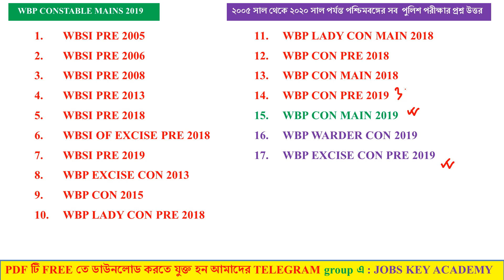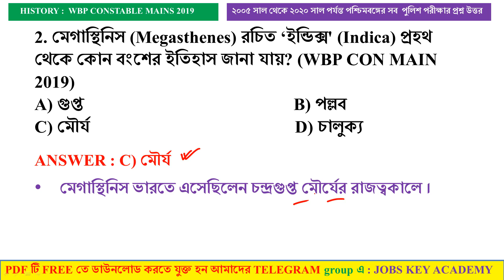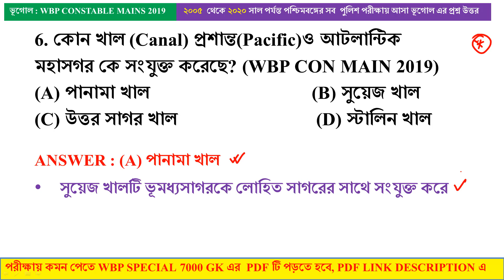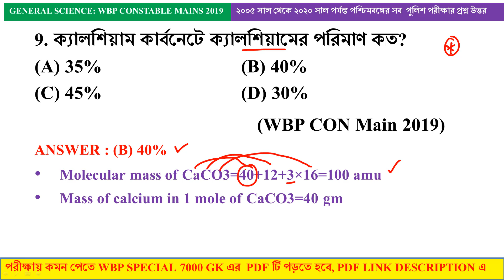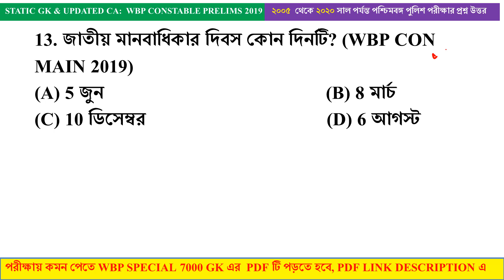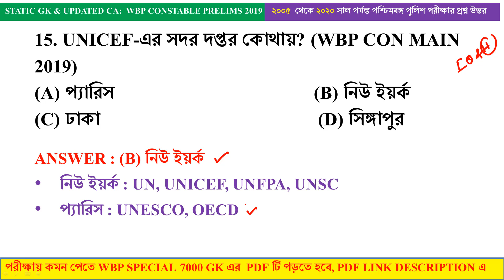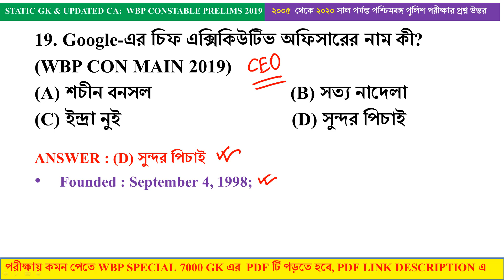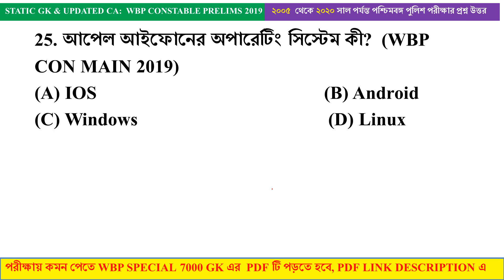🔥WBP CONSTABLE MAINS 2019 PREVIOUS YEAR QUESTION PAPER WITH DETAIL SOLUTION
🔴  WBP MOCK TEST 1 TO 128 এর 7000GK

🔴 ALL WEST BENGALI POLICE EXAM PREVIOUS YEAR QUESTION PAPER
নিচে দেওয়া বিগত বছরের প্রশ্ন গুলো আমরা
1. WBSI PRELIMS 2005 PREVIOUS YEAR
2. WBSI PRELIMS 2006 PREVIOUS YEAR
3. WBSI PRELIMS 2008 PREVIOUS YEAR
4. WBSI PRELIMS 2013 PREVIOUS YEAR
5. WBSI PRELIMS 2018 PREVIOUS YEAR
6. WBSI OF EXCISE PRELIMS 2018 PREVIOUS YEAR
7. WBSI PRELIMS 2019 PREVIOUS YEAR
8. WBP EXCISE CONSTABLE 2013 PREVIOUS YEAR
9. WBP CONSTABLE 2015 PREVIOUS YEAR
10. WBP LADY CONSTABLE PRELIMS 2018 PREVIOUS YEAR
11. WBP LADY CONSTABLE MAIN 2018 PREVIOUS YEAR
12. WBP CONSTABLE PRELIMS 2018 PREVIOUS YEAR
13. WBP CONSTABLE MAIN 2018 PREVIOUS YEAR
14. WBP CONSTABLE PRELIMS 2019 PREVIOUS YEAR
15. WBP CONSTABLE MAIN 2019 PREVIOUS YEAR
16. WBP WARDER CONSTABLE 2019 PREVIOUS YEAR
17. WBP EXCISE CONSTABLE PRELIMS 2019 PREVIOUS YEAR